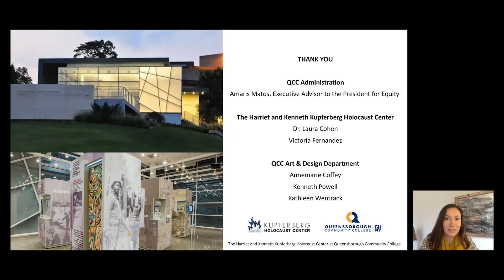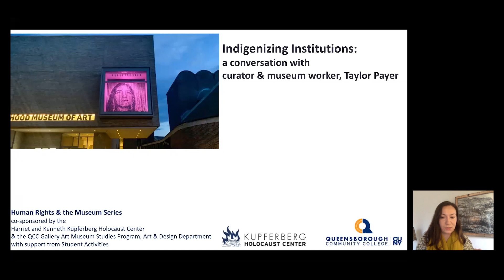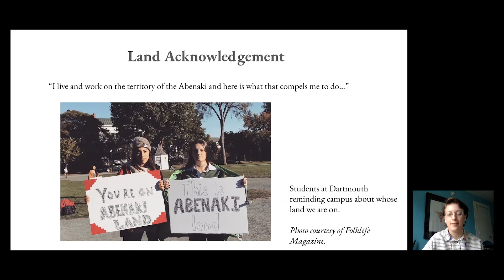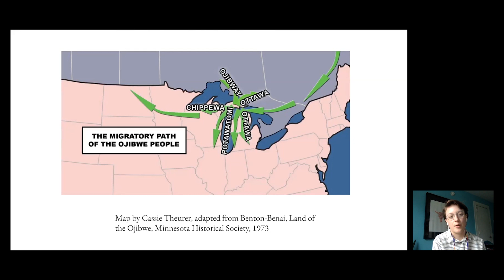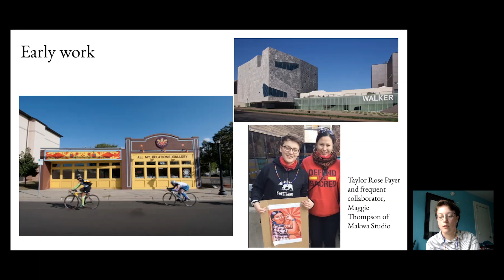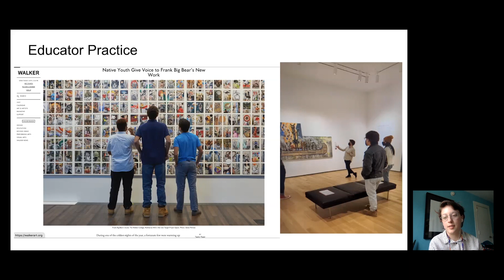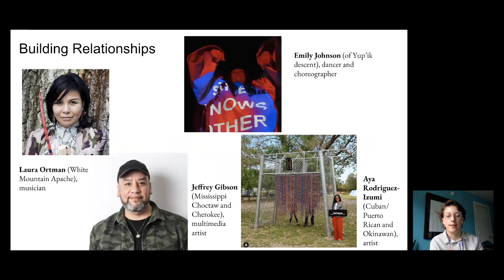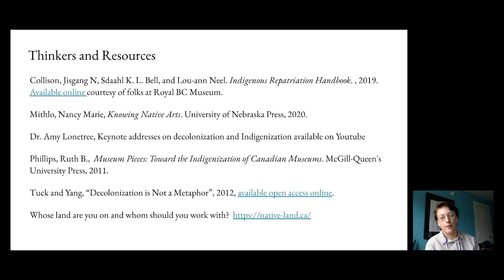Indigenizing Institutions: A Conversation with Curator and Museum Worker, Taylor Payer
This lecture was recorded on April 12, 2021 and is part of the “Human Rights and the Museum” Series, a collaboration between the Harriet & Kenneth Kupferberg Holocaust Center and the Museum and Gallery Studies Program at Queensborough Community College (QCC). This event features Taylor Rose Payer, Cultural Heritage and Indigenous Knowledge Fellow at the Hood Museum of Art in conversation with Kat Griefen, Program Coordinator and Faculty Member in QCC’s Gallery and Museum Studies Program.​ Taylor is a member of the Turtle Mountain Band of Chippewa, and assists with developing relationships between the Hood Museum, Dartmouth College Library, and Native American and Indigenous communities built around collaborative and collections-based research.

The Harriet and Kenneth Kupferberg Holocaust Center at Queensborough Community College hosts a range of programs about Holocaust memory and its ongoing impact across, as well as relevancy to, societies around the world through annual commemorations, special events, student-focused initiatives, our National Endowment for the Humanities (NEH) colloquia series, and lectures about our originally researched exhibitions. For more information about the KHC, please